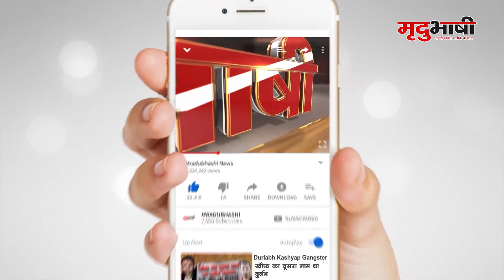इस मंदिर में हुआ 111 किलो लाल मिर्च से हवन, जानें इसके पीछे की कहानी | Mradubhashi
उज्जैन के भैरवगढ़ क्षेत्र स्थित माँ बगलामुखी धाम में पांच दिवसीय यज्ञ का आयोजन किया गया। 10 जनवरी से शुरू हुए इस यज्ञ में कई साधकों द्वारा मंत्रोच्चार कर साधना की गई। 14 जनवरी को माँ बगलामुखी मन्दिर में आंध्रप्रदेश के अनंतपुर स्थित माँ मृत्यंगिरा देवी की प्रतिमा की तरह ही प्रतिमा की प्राणप्रतिष्ठा की जाएगी।इसके पहले मन्दिर परिसर में 111 किलो खड़ी लाल मिर्च से हवन किया गया।